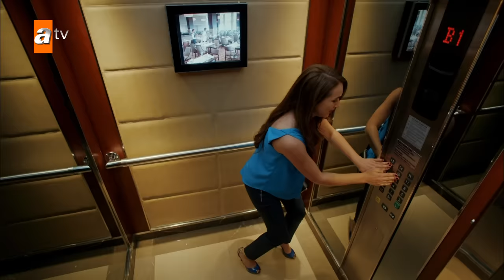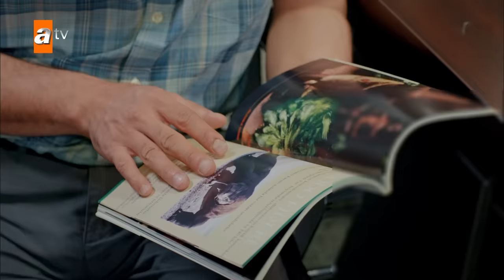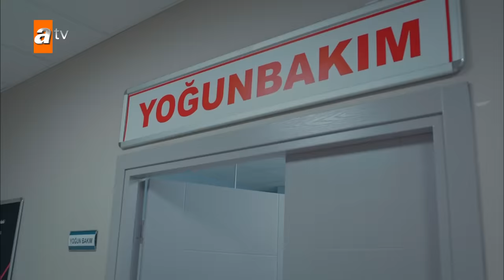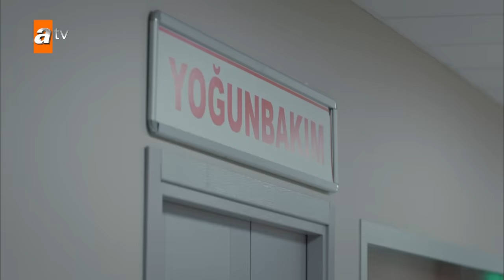Kertenkele 32. Bölüm